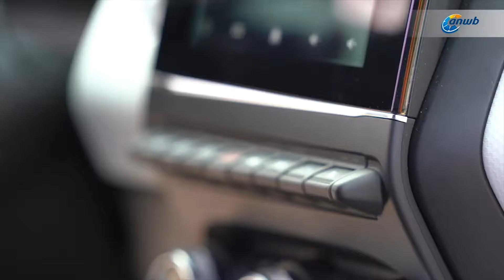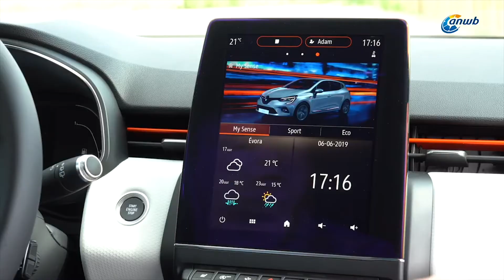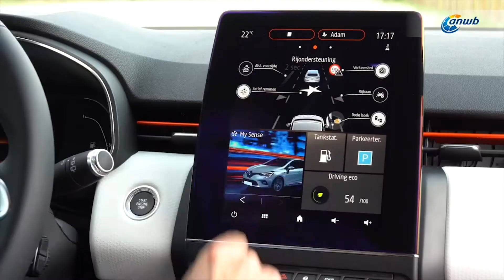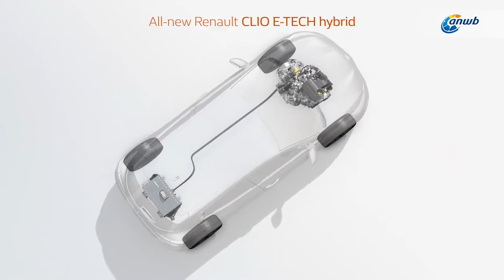Renault Clio 2019 review | ANWB Autotest 🚗🚙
In deze ANWB Autotest rijden we in de Renault Clio 2019. De nieuwe Renault Clio lijkt sterk op zijn voorganger, maar schijn bedriegt: de fabrikant heeft het goede van dat model behouden, maar ook de aandachtspunten van die auto beetgepakt. Op eentje na dan.